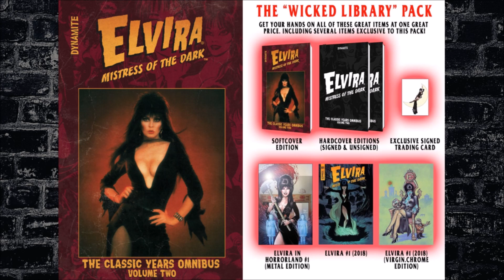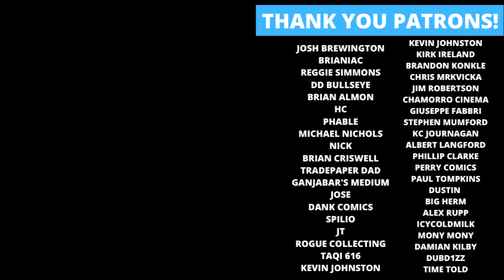Weekly Pop Culture Wrap-Up 08/20/22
Rockin' Robbie Billups recaps the week's pop culture news for August 20th 2022! Topics include Justice Society of America from DC Comics and Geoff Johns, Fantastic Four from Ryan North and MArvel Comics, Batman and Joker Deadly Duo from Marc Silvestri, WildCATS by Matthew Rosenberg, Plush from Doug Wagner and Image Comics, Ronin Book Two from Frank Miller and Phillip Tan and more!